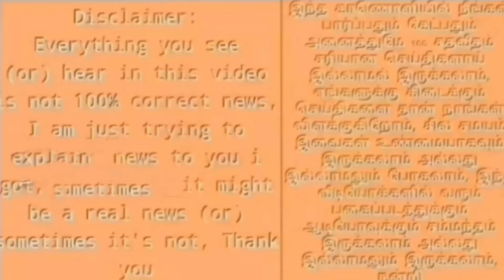திருச்சி மேயராக KN நேருவின் மகன் : ஸ்டாலின் அறிவிப்பு ! கடைசி நேரத்தில் மாறிய முடிவு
𝐀𝐧𝐲 𝐯𝐢𝐝𝐞𝐨 𝐨𝐫 𝐢𝐦𝐚𝐠𝐞𝐬 𝐢𝐧 𝐭𝐡𝐢𝐬 𝐯𝐢𝐝𝐞𝐨 𝐡𝐚𝐬 𝐛𝐞𝐞𝐧 𝐮𝐬𝐞𝐝 𝐨𝐧𝐥𝐲 𝐭𝐨 𝐜𝐨𝐧𝐯𝐞𝐲 𝐦𝐞𝐬𝐬𝐚𝐠𝐞𝐬 𝐭𝐨 𝐭𝐡𝐞 𝐯𝐢𝐞𝐰𝐞𝐫𝐬. 𝐈 𝐝𝐨𝐧'𝐭 𝐢𝐧𝐭𝐞𝐧𝐝 𝐭𝐨 𝐢𝐧𝐟𝐫𝐢𝐧𝐠𝐞 𝐭𝐡𝐞 𝐜𝐨𝐩𝐲𝐫𝐢𝐠𝐡𝐭 𝐨𝐟 𝐚𝐧𝐲𝐨𝐧𝐞. 𝐍𝐨𝐧-𝐩𝐫𝐨𝐟𝐢𝐭, 𝐞𝐝𝐮𝐜𝐚𝐭𝐢𝐨𝐧𝐚𝐥 𝐨𝐫 𝐩𝐞𝐫𝐬𝐨𝐧𝐚𝐥 𝐮𝐬𝐞 𝐭𝐢𝐩𝐬 𝐭𝐡𝐞 𝐛𝐚𝐥𝐚𝐧𝐜𝐞 𝐢𝐧 𝐟𝐚𝐯𝐨𝐫 𝐨𝐟 𝐟𝐚𝐢𝐫 𝐮𝐬 𝐀𝐥𝐥 𝐩𝐡𝐨𝐭𝐨𝐬 & Few Clips 𝐚𝐫𝐞 𝐮𝐬𝐞𝐝 𝐮𝐧𝐝𝐞𝐫 𝐜𝐫𝐞𝐚𝐭𝐢𝐯𝐞 𝐜𝐫𝐞𝐚𝐭𝐢𝐯𝐞 𝐜𝐨𝐦𝐦𝐨𝐧𝐬 𝐥𝐢𝐜𝐞𝐧𝐬𝐞 𝐚𝐬 𝐜𝐜𝟎, 𝐜𝐜 𝐛𝐲 𝐒𝐀 𝟏.𝟎, 𝐜𝐜 𝐛𝐲 𝐒𝐀 𝟐.𝟎, 𝐜𝐜 𝐛𝐲 𝐒𝐀 𝟑.𝟎 𝐚𝐧𝐝 𝐜𝐜 𝐛𝐲 𝐒𝐀 𝟒.𝟎 𝐥𝐢𝐜𝐞𝐧𝐬𝐞